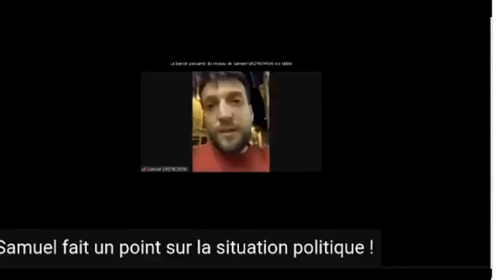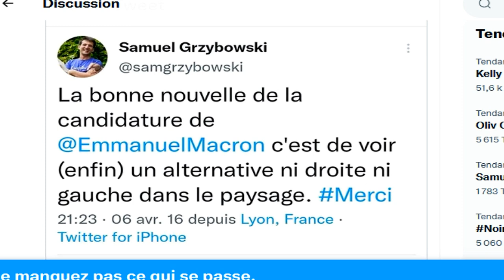Primaire populaire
"Le Canard enchainé » de cette semaine fait un ensemble de révélations affligeantes sur l’organisation, les dirigeants de la « primaire populaire » et leurs méthodes. Le journal fait notamment état d’une intervention vidéo de Samuel Grzybowski, porte-parole de « la primaire populaire ».

Dans celle-ci, il indique à ses partisans avoir pour objectif :
⁃ d’empêcher les candidatures de Yannick Jadot et de Jean-Luc Mélenchon en appelant les maires à bloquer les parrainages d’élus ;
⁃ d’empêcher leurs prêts bancaires pour qu’ils ne puissent pas mener campagne ;
⁃ de collecter un maximum de données sur les personnes intéressées par l’initiative.

Ces révélations s’ajoutent au caractère délibérément brutal de cette initiative, sans respect des personnes engagées dans cette élection présidentielle. Ainsi, les candidats seront soumis au vote sans leur accord. D’autres n’y seront pas, sans leurs avis non plus.

en plus on me signale que la vidéo au cœur du propos date d'octobre et donc ni les médias ni personne n'a dénoncé cette posture indéfendable du :  je/on prend la place de ; et on démolit l'image des autres et enfin encore en plus interviewé sur le canard le monsieur "assume" et trouve juste que c'est "maladroit et peu diplomatique"